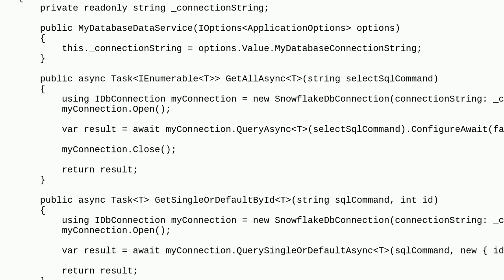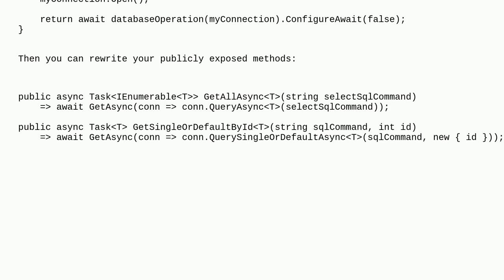Codereview: Refactor to get one more layer of abstraction for less repeated code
Refactor to get one more layer of abstraction for less repeated code

A special thanks goes out to the awesome community

  c# asp.net-core